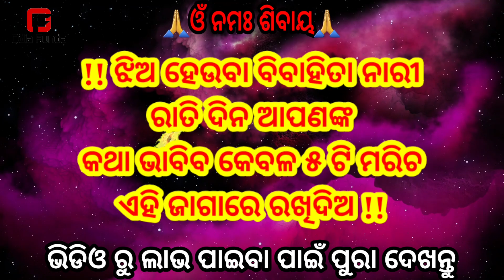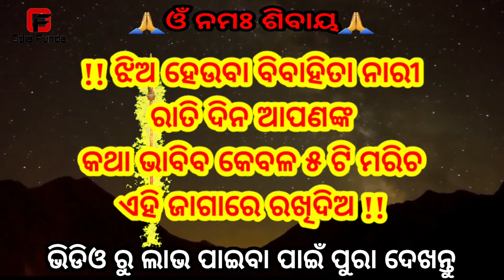ସ୍ତ୍ରୀ ମୋହିନୀ ଗୁପ୍ତ ବିଦ୍ୟା ଶିଖନ୍ତୁ | odia vashikaran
ସ୍ତ୍ରୀ ମୋହିନୀ ଗୁପ୍ତ ବିଦ୍ୟା ଶିଖନ୍ତୁ | odia vashikaran | vashikaran | vashikaran odia | mohini mantra